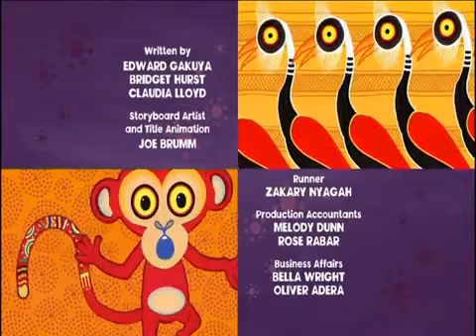Why Hare Hops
You see there was a time when Hare didn't hop. He was one of the speediest animals in Tinga Tinga but none of the other animals wanted to race with him